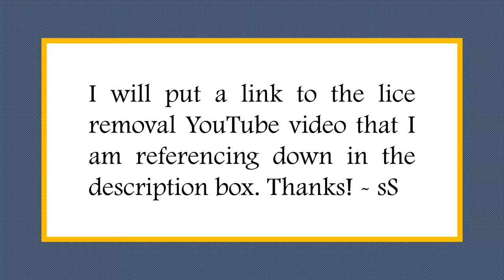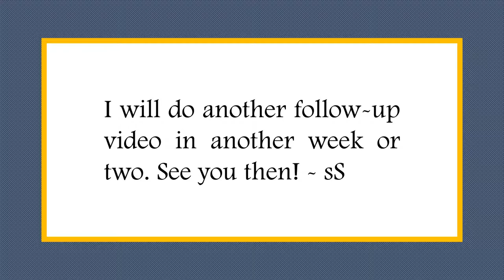Using Gin for Hair Lice Removal? **Mom Vlog**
*Confessions of a Spectrum Mom*

HAIR LICE REMOVAL UPDATE and new treatment -- Hi guys! Today I am sharing with you part 3 of my family's hair lice removal journey. My step-mom sent me a link to a YT video talking about non-toxic ways to remove head lice and I've decided to try one of the methods mentioned in the video on my daughter. I definitely still stand by the information in my other videos--the tea tree oil/sesame oil mix has worked really well on my hair and showed evidence of working on my daughter's locs. However, I think we missed a few eggs and so now they are repopulating her scalp, and I want to try something a little stronger. School starts in just over 3 weeks. This Mama is in crunch time! -- sS

I'm not redoing the intro/outro and re-rendering the video.

sundiataSMITH is a channel dedicated to more lighthearted things in life like crafts, entertainment, cooking, hair, and gaming.

WHERE YOU GO I GO DESIGNS is a channel dedicated to all aspects of family life, particularly life on the Autism Spectrum. The Name 'Where You Go I Go' refers to the line of clothing and accessories I make for my ASD daughter. It reminds her that I am with her always whether physically or spiritually.

How to Get Rid of Lice (Without Poison)